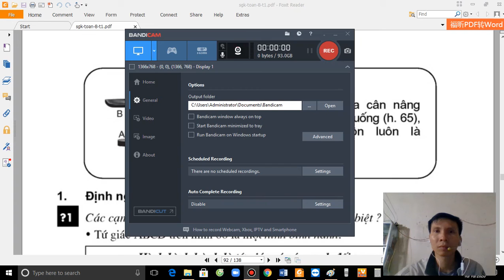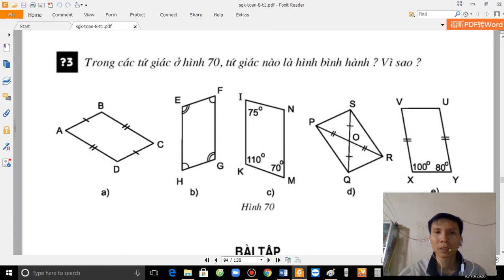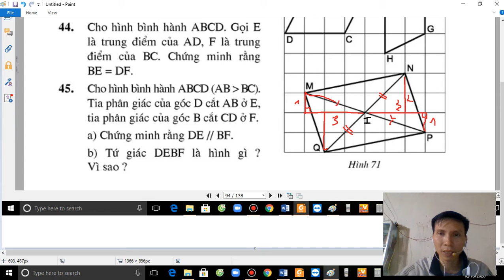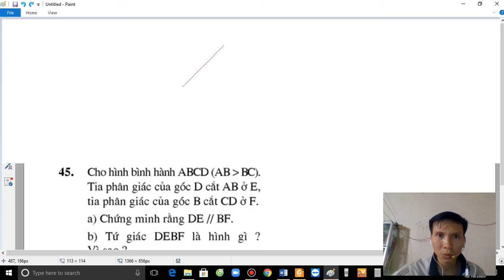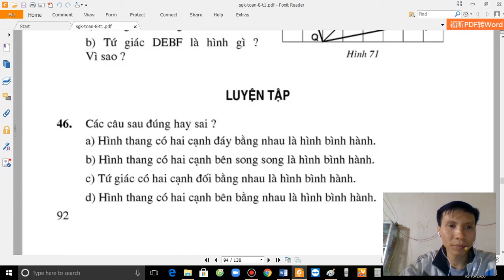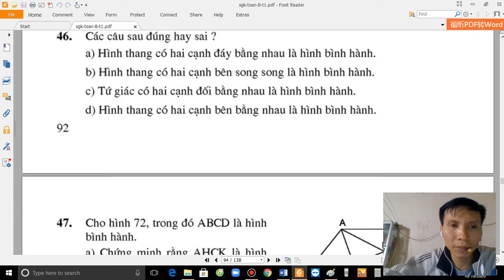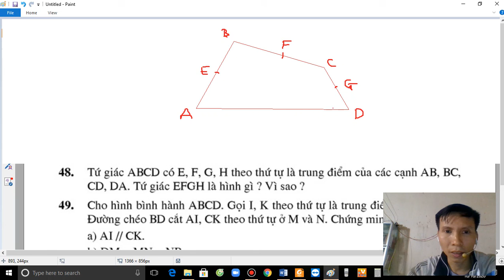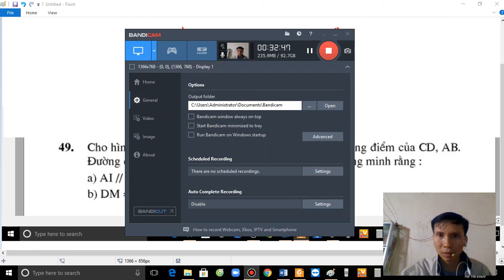Hình 8 - Hình bình hành - SGK toán 8 trang 90-93